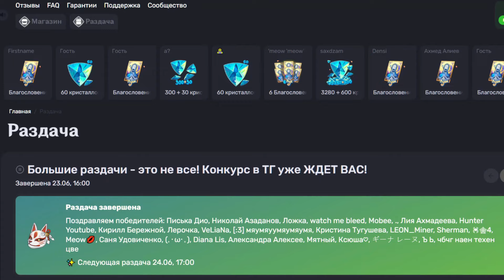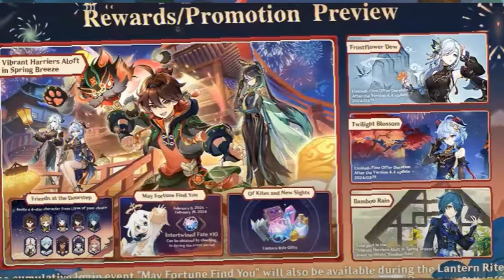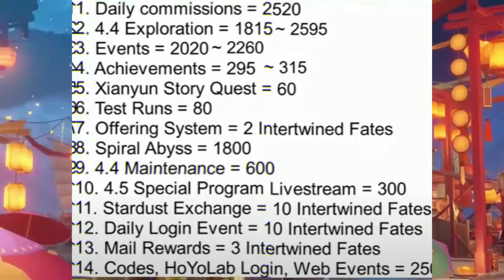ПОДТВЕРЖДЕННО!! 90 КРУТОК или 14 420 ПРИМОГЕМОВ для F2P в Версии 4.4 - Genshin Impact 4.4